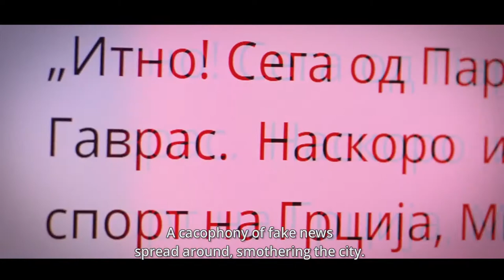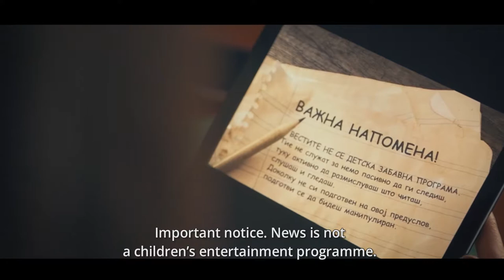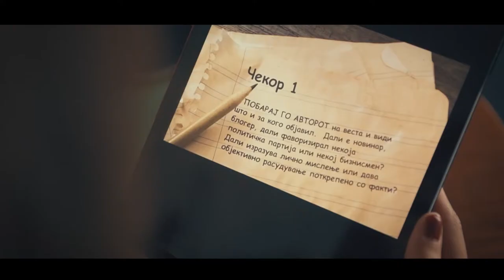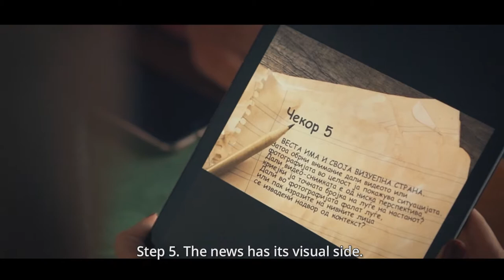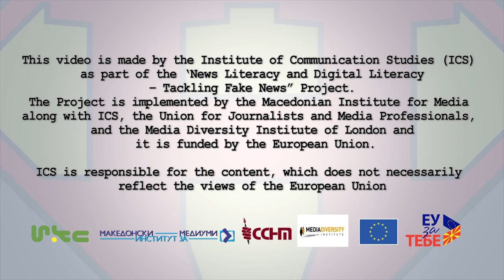02. Шест совети како да се заштитиме од манипулациите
Институтот за комуникациски студии ви ја претставува втората епизода со нашиот суперхерој Новко. Никој не сака да биде изманипулиран од медиумите, а Новко во оваа епизода ни нуди и шест совети како да се заштитиме од манипулациите.